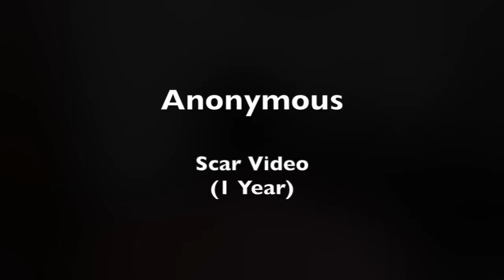Undetectable Hair Transplant Scar | Scarless Hair Restoration Surgery | Dr Harold Siegel (Anonymous)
Hair Transplant Scars should never be detectable. The only time someone should be able to detect a hair transplant scar would be if you completely shaved your head.

In this video, our patient wants to remain anonymous but had received a hair transplant with us 1 year ago. He has kindly agreed to come in to speak with Doctor Siegel and discuss the nearly invisible suture line. Even his barber has a difficult time trying to find the hair transplantation scar.

What about FUT Hair Transplant Scars? Our hair transplants leave a scar so small it's thinner than a "pencil tip". FUT Hair Transplant Scar Repair. Share this hair transplant scar video with family and friends

Talk with a hair transplant surgery doctor at Natural Transplants, Hair Restoration Clinic toll-free at , or for international callers dial .

Black men of African or Afro-Caribbean descent often ask us if a hair transplant will work for them. Hair transplants are extremely effective for men of all ethnicities. There are unique challenges for black men who are losing their hair. At Natural Transplants we find that most men experiencing hair loss due to male pattern baldness are good candidates for hair replacement surgery.

Of course, there are always special considerations for every hair type such as hair density and scalp elasticity.

Hair Loss Solutions for Black Men. Black men's hair has a unique root and curly nature making hair restoration surgery more difficult to do than other hair types. Therefore you will need a hair replacement center that has significant experience and success in treating men of African-American descent.

Due to the natural curl, each strand can actually provide more coverage than men with straight hair. Because of its greater natural density, black men can often get better results with fewer hair grafts, at a lower cost.

A hair transplant can be transformational. You'll regain a fuller, healthier head of hair that'll have you looking and feeling younger with a renewed sense of self-confidence. A FUT (follicle unit transplantation) is the surgical removal of a strip of scalp that contains hair from the donor area. This is typically located on the back of the scalp. Once the hair strip has been removed, the donor area is sutured together.

At Natural Transplants, our HUE Methods of hair transplantation combined with our surgeon’s skill and experience minimizes the incision to a barely perceptual pencil line. The scar is practically invisible, even when you cut your hair to a very short length of half an inch.

Many hair transplant clinics don't bring enough attention and consideration to their hair transplant procedures. For instance, they give transplants that don't bring edges back together well enough, which results in glaringly visible hair transplant scarring.

Looking for a great hair transplant? Come to Natural Transplants for impressive results. Get up to 300% better results and receive as many as 9,000 hairs, in just one procedure.

Our cutting-edge HUE (High-Yield Unit Extraction®) hair restoration technique produces a dramatic improvement for men who are experiencing hair loss or who are balding. The process is nearly painless, the recovery time is minimal, and leaves a scar that's practically invisible.

The HUE Method results in higher quality grafts with a higher density than the FUE process. The fact is that the types of grafts used in the HUE Method often have double or triple the amount of hair than the outdated FUE.

Learn about hair restoration options, recovery times after surgery, the cost of a hair transplant, and financing options. Call today and get the answers for a permanent solution to progressive hair loss problems. Learn more.

Getting a hair transplant at Natural Transplants' hair replacement center will result in you having a thicker, fuller, and natural-looking head of hair. to get free information, see over 1,000 before and after hair transplant videos and photos, learn about hair restoration options, costs for a hair transplant, and financing options.

00:00  Invisible Hair Transplant Scar
01:14  No Scar Hair Transplant Before and After
01:33  Baldness Cure for Black Men
02:24  Scarless Hair Restoration Surgery
03:01  Hair Replacement Center